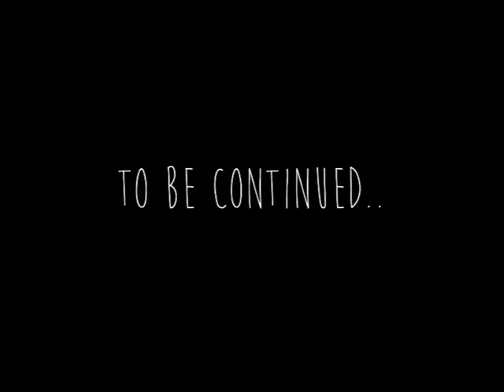The hand project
The short story of one hand... or maybe more.